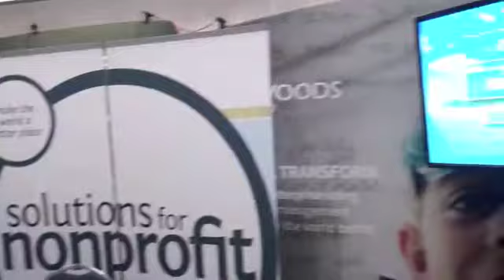NAYDO 2011 - Funny Video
Bryan O'Rourke is with Sal Pellegrino and Dan Sawyer from Star Trac at NAYDO. A special E Philanthropy workshop was given that shared ideas on using new media to drive fund raising. Check it out !